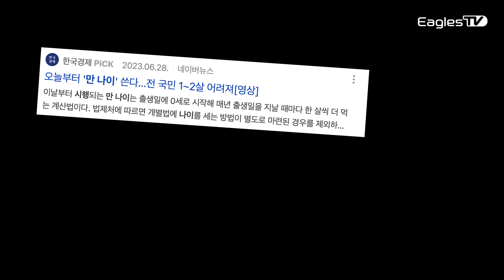[속보] 만 나이 통일법 시행! 한화이글스 꼬인 족보 다시 정리합니다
아싸 어려졌다